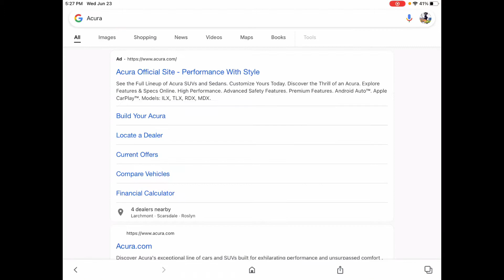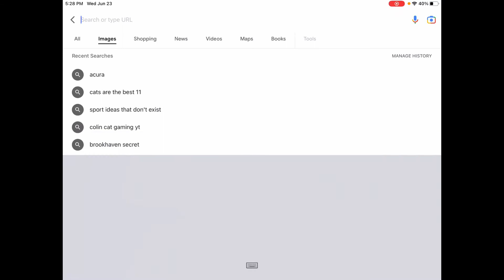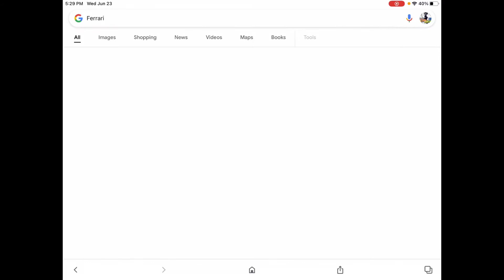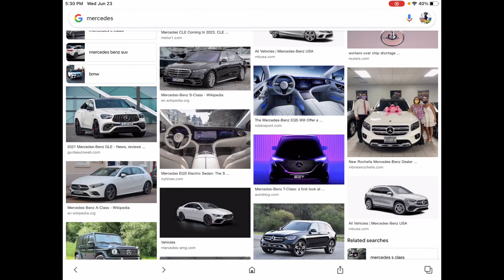Cars I want in liberty county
Cars I hope come to Roblox liberty county